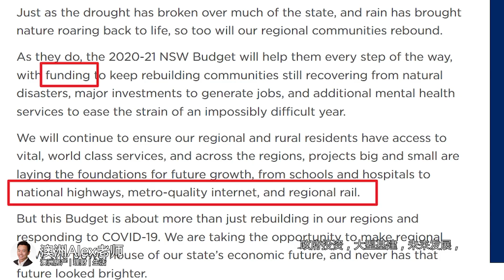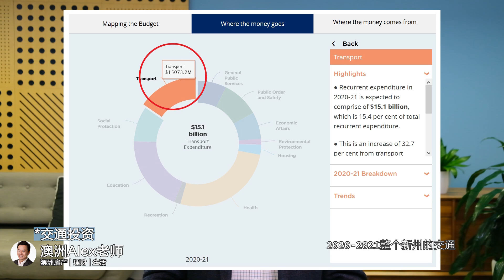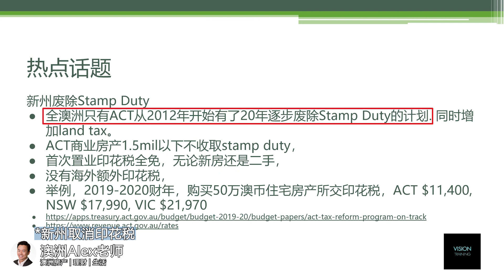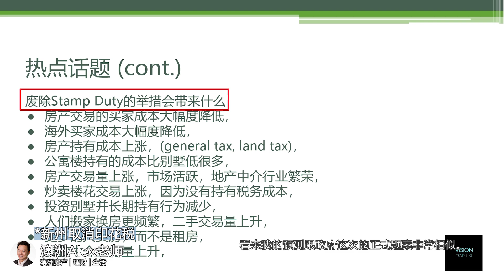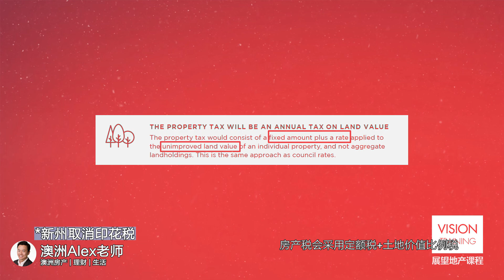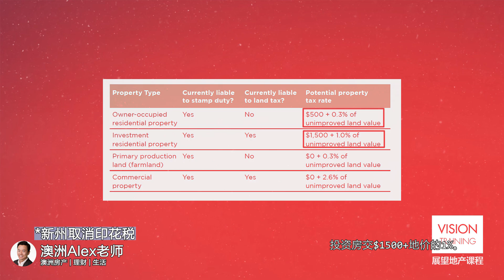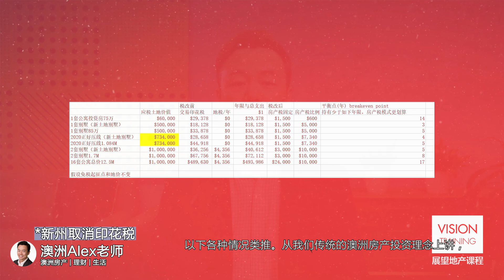【澳洲房产】150年来最大改革！澳洲房市铁定变天！新州废除印花税最全讲解！你赚了还是赔了？【澳房策030】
✅澳房策Master Class投资课《选好投资房开启创富之路》

周二的澳洲突发新闻，新州财长Dominic Perrottet宣布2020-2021年新州财政预算案，其中包括了一项重要题案，新州废除印花税。这个消息一出来，打乱了我原本的发片计划，临时录制了这期影片。说实话，在我所有做过的影片中，这期影片的前期准备工作是最长的，花了足足2整天的时间，做了各种调研和咨询，全都是为了确保我们信息和分析的准确性。作为澳洲房产行业从业者和多年的澳洲房产投资者，废除印花税的新闻的实在是太震撼了，很可能大家都要相应调整澳洲房产投资策略。澳洲房价会涨还是会跌？

澳洲政府投资，大型基建，未来发展，是我们买投资房最重要的考量之一。那么这些信息去哪里找呢？我在这里再次强调以下看二手信息必须有选择性。我平时关注很多澳洲房产从业人士，还有各种营销号和所谓的新闻平台，他们嚼过信息后，会留下对自己不利的信息，只吐给你对他们自己有利的部分。比如媒体和新闻平台会挑选惊人的，负面的信息发出来，吸引点击率。澳洲房产从业人士会挑出能够支持自己卖的房产的信息，然后把这个碎片信息吐给你。也就是说，如果你获得信息的渠道是媒体或者是地产从业人士，很可能你无法获得全面的信息，对地产市场会有一个狭隘的判断。我们话说回来，想要找政府投资，大型基建，未来发展的相关信息，大家需要直接去澳洲政府网站看。直接谷歌搜索THE NSW BUDGET第一个结果就是。而且网站有中文版。

✅加入基础会员(免费)领取超值福利
*大礼包1-澳洲买房速通课 (价值$199)
*大礼包2-澳房策 Master Class 投资课 (价值$880)
*大礼包3-旗舰课程试听(小白+大师) (价值$110)
*大礼包4-澳房策直播了解前沿信息(每月) (价值$99)
*大礼包5-澳洲房产研究报告电子版 (价值$99)
*附送大礼包-收到澳洲房产市场更新
✅80分钟自媒体创业直播课《我如何1个月在YouTube赚1万美元》
👉付费级别课程现在免费注册-讲解如何把YouTube变成24小时的赚钱机器
👉课程价值$550-参与就送价值$99大礼包《YouTube Quick Guide 快速运营指导》